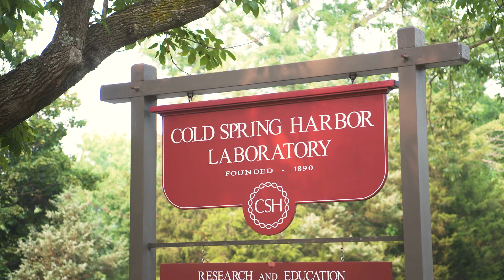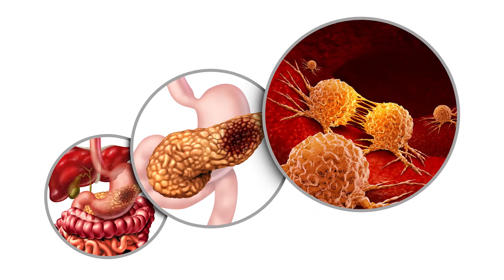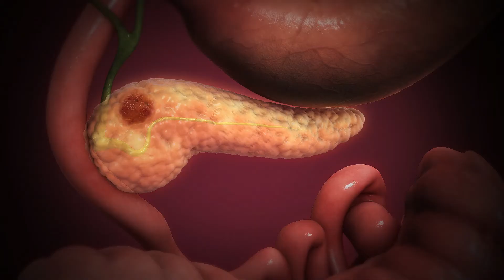AACR Grant Propels Progress in Pancreatic Cancer Research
A career development grant from the AACR initiated the development of a model to help understand one of the deadliest and most difficult-to-treat types of cancer.